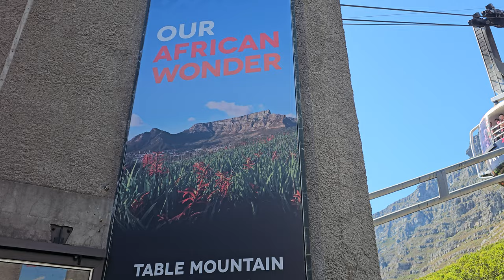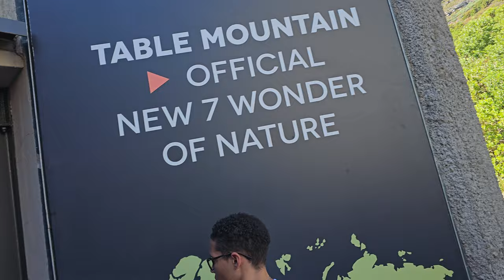Our African Wonder - Table Mountain Official New 7 Wonder of Nature - South Africa Jan 2024 Journey